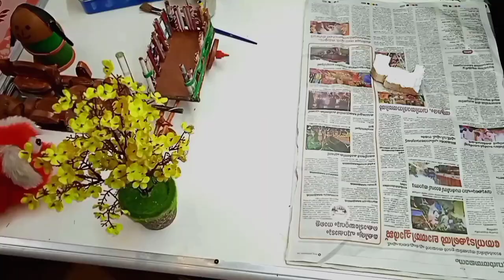Haris Art Unlimited /23/Three easy Flower vases//thermocool/ newspaper/Chakiri(fibre)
Haris Art Unlimited /Three easy Flower vases/ 23 /thermocool/ newspaper/ Chakiri(fibre)

newspaper cd coconutshell crafts

Music..Resonance band